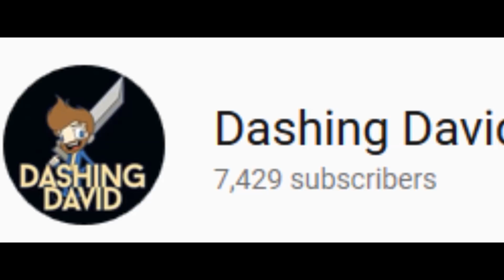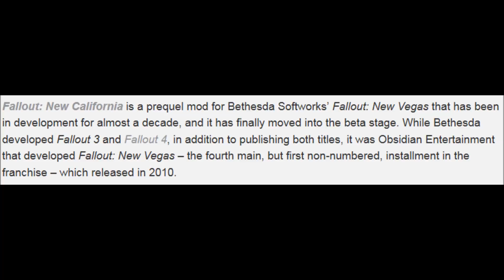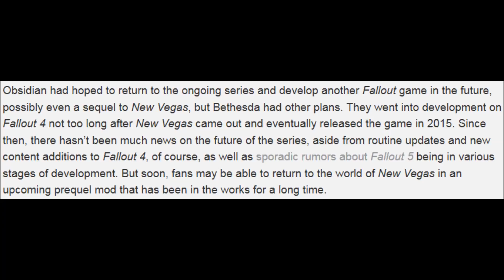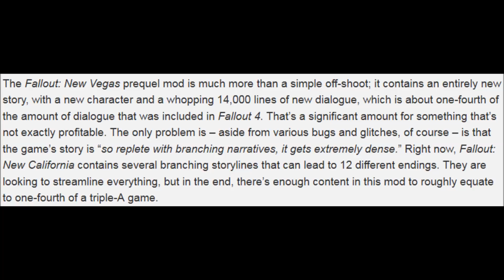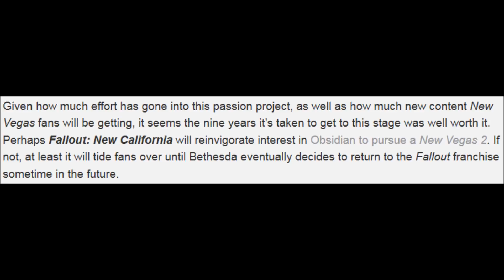Fallout: New California Steps Into Beta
Fallout: New California has stepped into beta. New California is a fan made prequel to Fallout New Vegas.